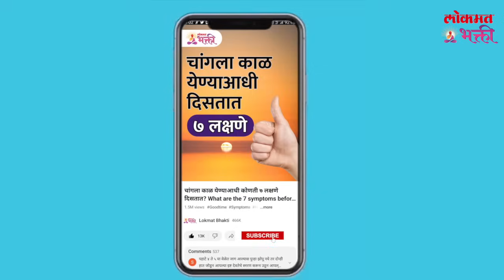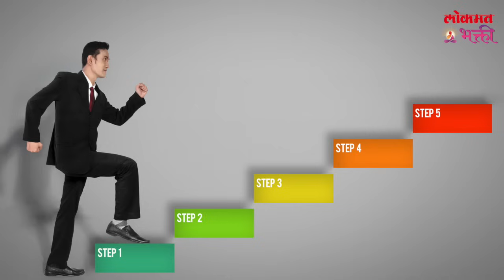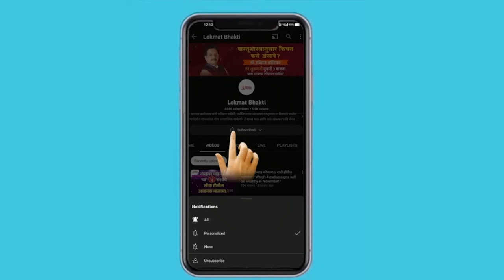18 January, 5 Rashi Var Laxmi Narayan Krupa rashiyog laxminarayan | KA3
१८ जानेवारीपासून 'या' ५ राशींवर होईल देवी लक्ष्मीची कृपा | 18 January, 5 Rashi Var Laxmi Narayan Krupa